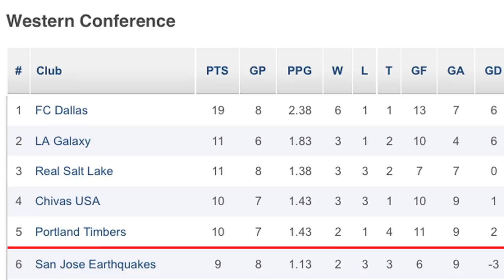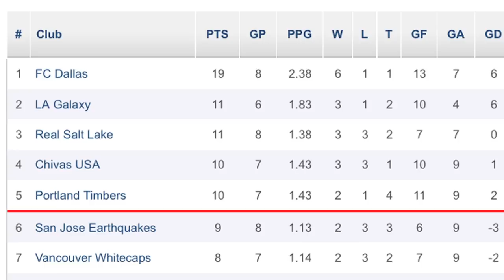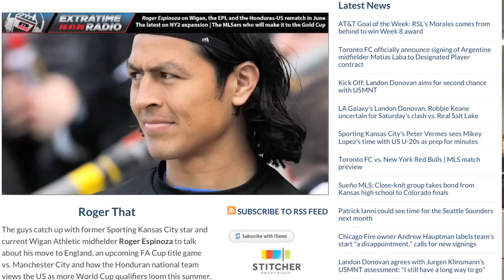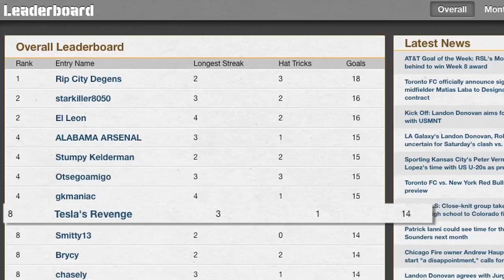Three questions heading into the weekend, TFC sign Argentine youth international - The Daily 4/26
Josh and Greg break down the main storylines for this weekend's MLS action, including a look at Dallas and Portland's form, and the importance of LA's Designated Players. Plus, Toronto FC have signed 21-year-old Argentine attacker Matias Laba, and Greg brags about his 3 Goal Monte skills.